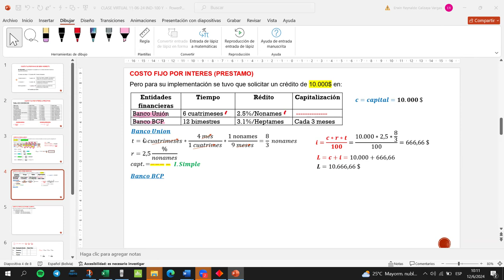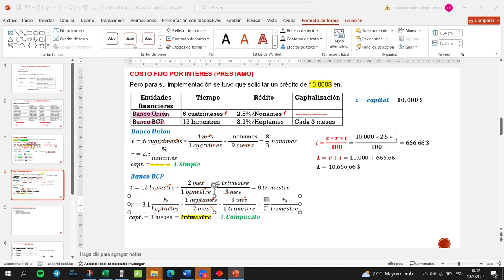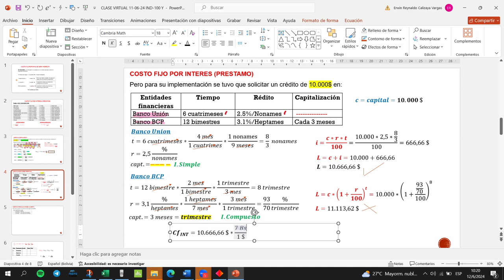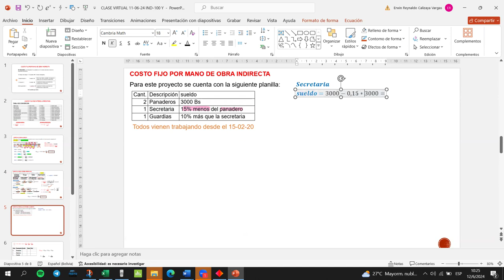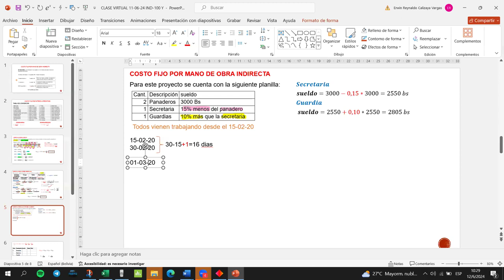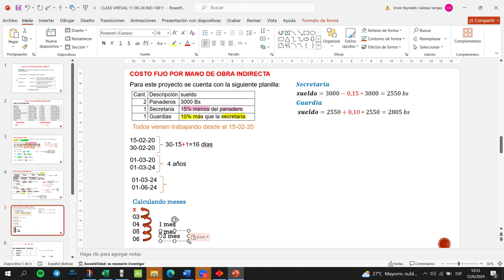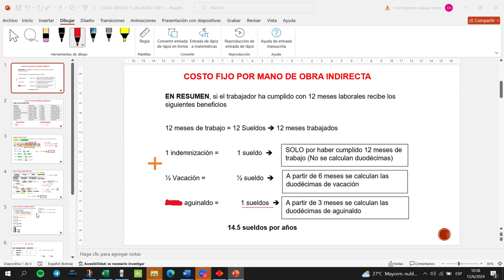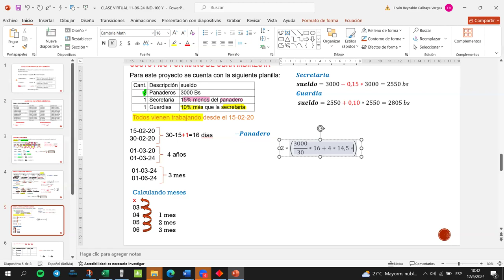EJERCICIOS COSTOS IND-100 PARTE 2